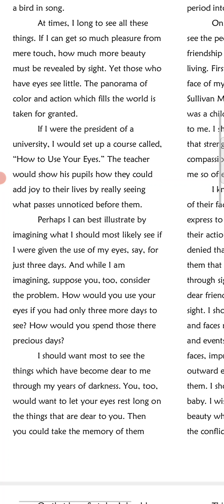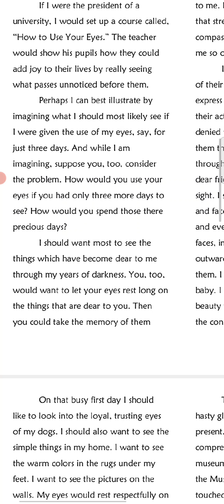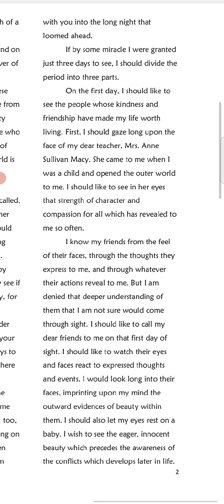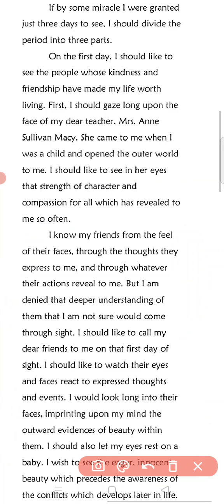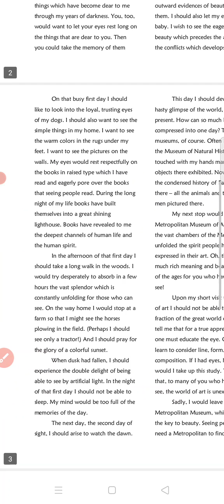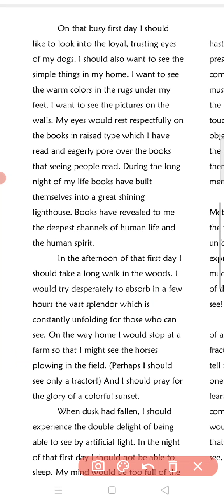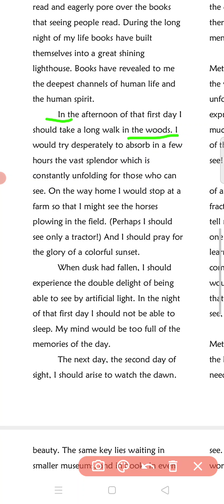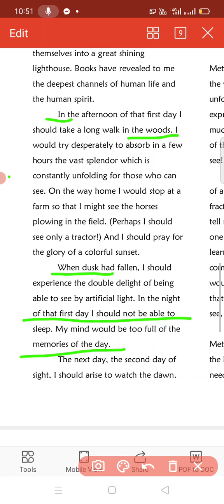English cl_10th Three day's to see (pt-2)